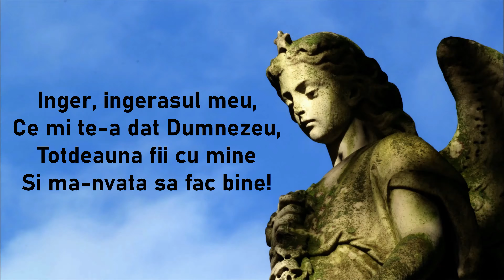Inger, ingerasul meu, Ce mi te-a dat Dumnezeu, Totdeauna fii cu mine, Si ma-nvata sa fac bine!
RUGACIUNEA Ingerasul:

Inger, ingerasul meu,
Ce mi te-a dat Dumnezeu,
Totdeauna fii cu mine
Si ma-nvata sa fac bine!

Eu sunt mic - tu fa-ma mare;
Eu sunt slab - tu fa-ma tare;
In tot locul ma-nsoteste
Si de rele ma fereste!

Doamne, ingerasul Tau
Fie pazitorul meu
Sa ma apere mereu
De ispita celui rau!

Doamne, ingerul ce-mi dai
M-ajute s-ajung in rai:
Mantuirea s-o primesc
Langa Tine, Domn Ceresc!

Amin!

crestinism tv, resurse crestine, inger ingerasul meu, ingerasul meu, rugaciunea ingerasul, rugaciunea copilului, rugaciunile de dimineata, rugaciuni foarte puternice, rugaciuni pentru linistea sufletului, cea mai puternica rugaciune catre dumnezeu, cea mai puternica rugaciune catre maica domnului, cea mai puternica rugaciune a lui arsenie boca, cea mai puternica rugaciune catre inger, cea mai puternica rugaciune, rugaciune ingerasul, inger ingerasul meu rugaciune audio, rugaciuni